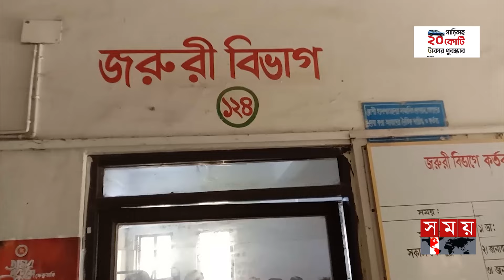সড়কের কাজ না পেয়ে ক্ষোভ, ভয়াবহ পরিণতি | Pirojpur News | Poor Road | Tender | Contractor | Somoy TV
Somoy TV: t.ly/Se1z
Somoy TV Bulletin: t.ly/iqIq
Somoy Entertainment: t.ly/3dWC
Somoy Sports: t.ly/iASp
SOMOY TV ISLAMIC: t.ly/zU6a

Somoynews.tv: t.ly/Y7ab
খেলার সময়: t.ly/xJ5H
সময়ের গল্প: t.ly/EW3M
এ সময়ের বাণিজ্য : t.ly/m3ir

Groups:
Somoy TV (Official)✅: t.ly/ajiO
Somoy Entertainment✅: t.ly/8CLh
Somoy Business✅: t.ly/4xaJ